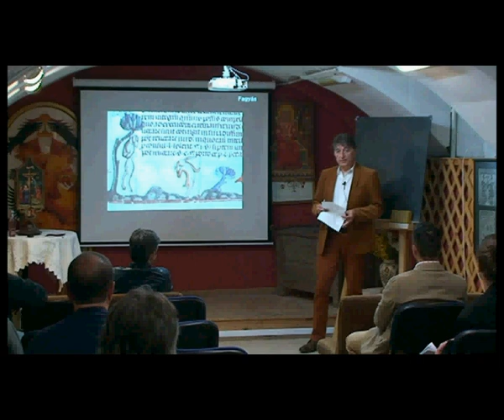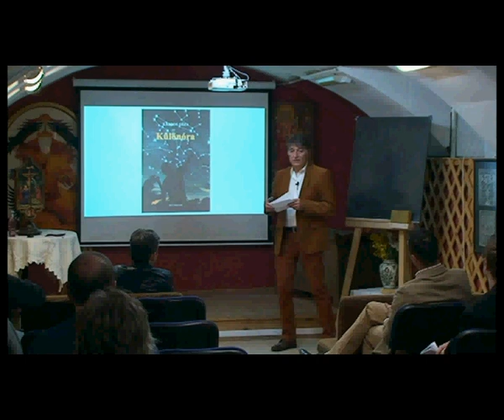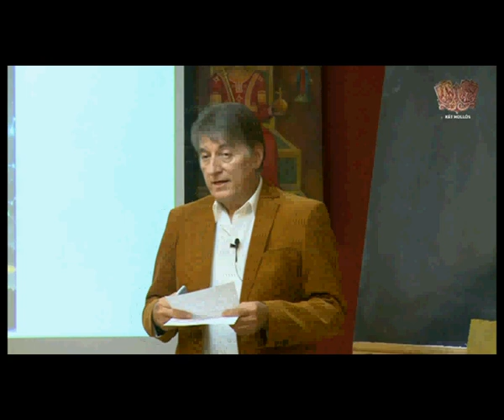Különóra 1 rész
Felnőtteknek, akiket érdekel, hogy mit nem tanítottak, és gyerekeknek, akiket érdekel, hogy mit nem fognak tanítani nekik az iskolában.